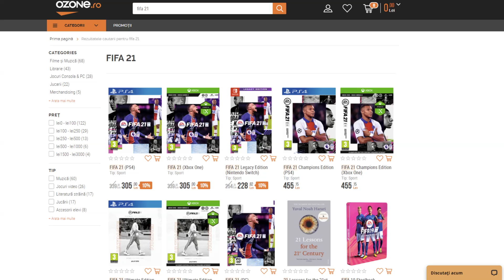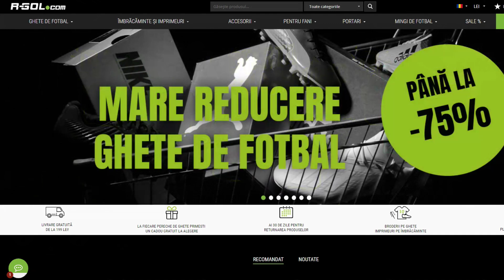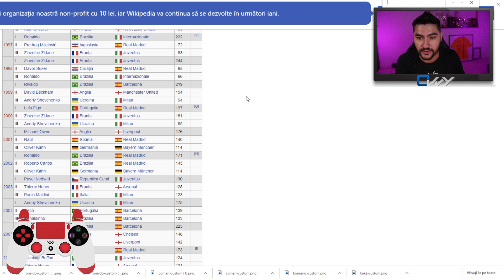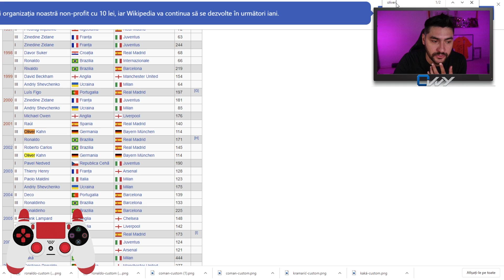DRAFTUL JUCATORILOR CARE AU CASTIGAT BALONULDE AUR IESE FABULOS!!! FIFA 20 DRAFT SPRE GLORIE #170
► Comanda FIFA21 aici & foloseste codul "Ovvy" pentru 5% reducere ► Pentru alte jocuri & produse, codul de reducere este "Ovvy1"